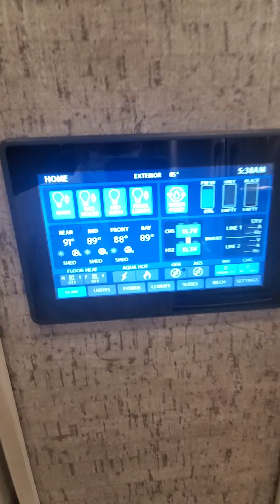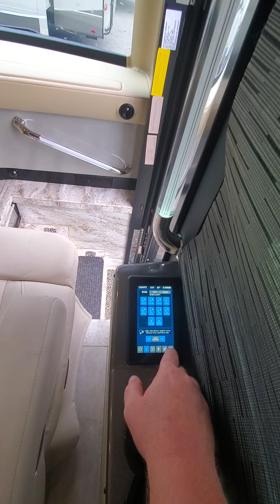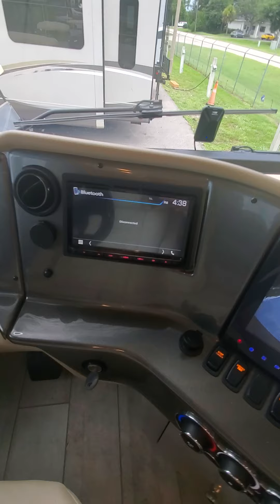2020 Tiffin PHAETON M-44OH